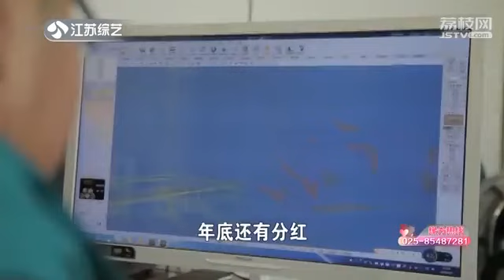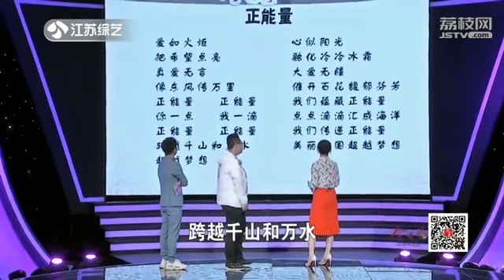眼里都是你，保守男孩终于找到了适合她的贤惠温柔女孩，祝福 | 非诚勿扰姐妹篇《缘来不晚》Love Never Comes Late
《非诚勿扰》姐妹篇《缘来不晚》是江苏综艺频道一档大型代际相亲交友类节目。